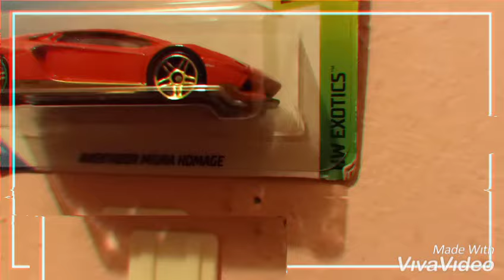Ep1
Stay humble